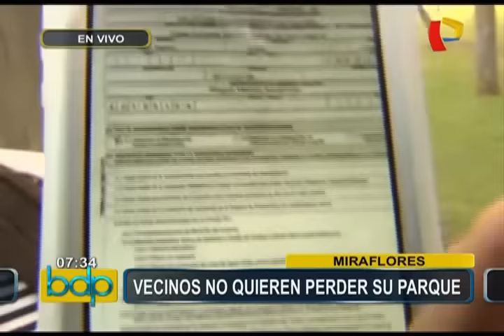Miraflores: vecinos protestan por excavaciones para colocación de antenas en parque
Moradores denuncian que parque se ve afectado por trabajos de excavación.